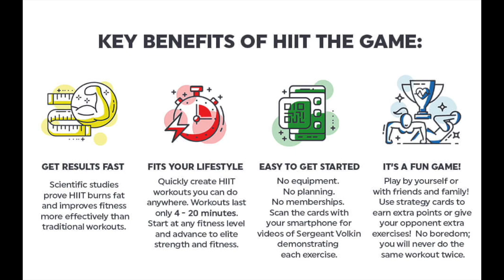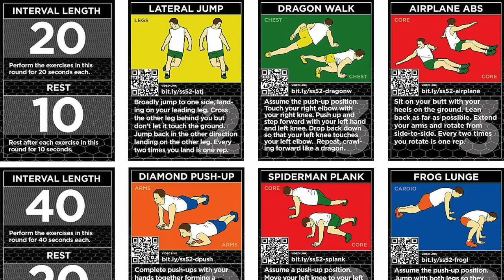Athletic Gift Ideas Under 100 | Workout presents less than 99 USD Holiday Gift Guide 2023 Christmas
Athletic Gift Ideas Under 100 | Workout presents less than 99 USD |Holiday Gift Guide 2023 Christmas | Gift ideas for him | Elite Healers Sports Massage NYC

Holiday Athletic Gift Guide Links
Sweat activated shirt
HIIT the Game
Kettlebell Bottle opener
Gym bag with wet clothes compartment

If you are in New York City and want the best sports massage in NYC, then you need to schedule your massage therapy at:

To continue learning about massage therapy techniques and benefits, check out our previous video on "How Often Should I Get A Massage" A guide to reducing soreness, tightness and preventing injury

Donate to help fund the channel and help us create better quality episodes:

Tools featured across our channel that you may need yourself:

~Thick Yoga Mat
~Professional-grade stretch rope
~Medium Density TriggerPoint Foam Roller
~Vulken vibrating density Foam Roller
~Thick Airex pad
~Therapy Balls (medium-density)
~Tennis balls (low-density)
~A self-myofascial kit

IF YOU NEED A MASSAGE GUN CLICK HERE TO ORDER
~C2 Mini Massage Gun
~Hypervolt Massage Gun
~Mebak 3 Massage Gun

Wanna build your YouTube channel as a person or small business check out Sean Cannell's courses. He taught us how to build our channel.

Elite Healers Sports Massage is located at 445 Park Avenue New York, NY 10022

~~~Timestamps~~~

hh:mm:ss
00:00:00 Start
00:00:17 1lb kettle bell idea
00:00:27 Gift ideas under 100
00:00:43 Also Recovery gift for him under 100
00:00:49 Link in the description
00:01:11 Funniest gift in this video
00:01:15 The sweat shirt
00:01:26 The sweat shirt's price
00:01:43 The non-boring board game
00:01:54 HIIT the board game
00:02:00 About the inventor
00:02:06 Details about HIIT the game
00:02:34 The stocking stuffer
00:02:47 The kettlebell bottle opener
00:03:01 The price of the kettlebell bottle opener
00:03:10 The most sensible gift idea
00:03:17 The gym bag for clean & dirty clothes
00:03:23 Details about this Athletic Gift Ideas less than 99
00:03:36 WARNING: Don't leave stinky clothes in over night
00:03:51 Remember links to gifts are in the description